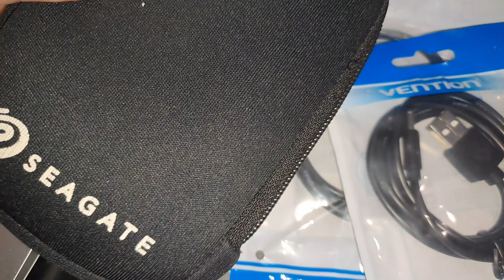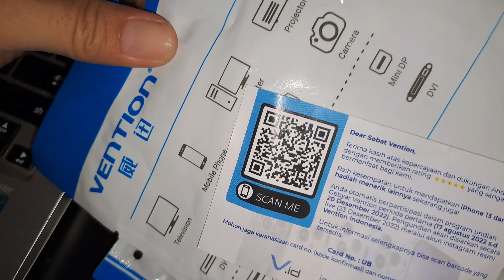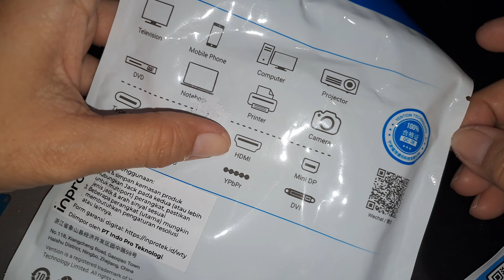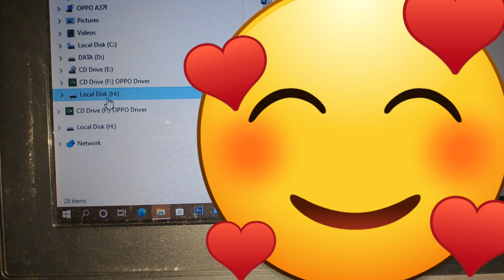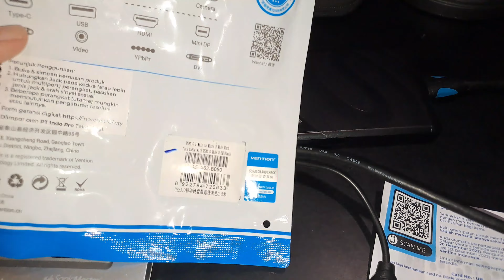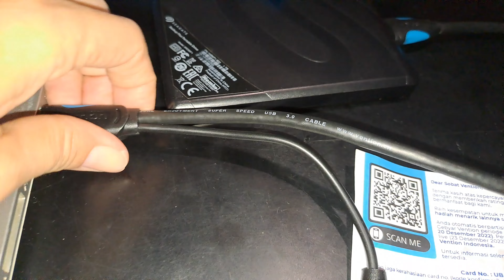Beli kabel external hard disk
Gak usah bingung kalo kabel hardisk external hilang bisa beli di marketplace